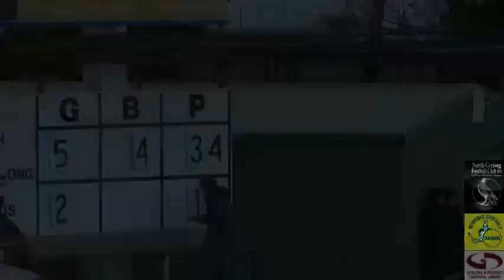GDFL R12 North Geelong v Werribee Centrals 1st Qtr 6 7 13 1